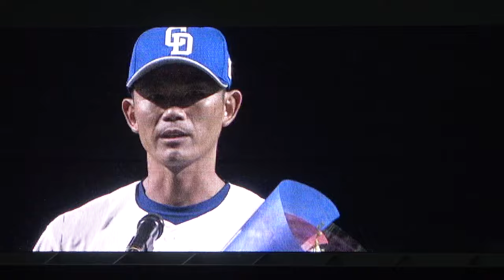「小さな頃からの夢だったドラゴンズのユニフォーム」と語った大野奨太の引退スピーチ (2023/10/03)